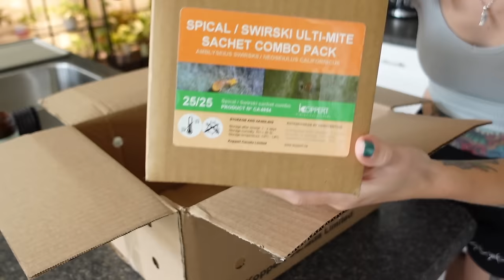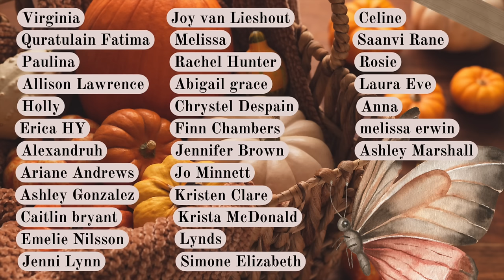my new beneficial mite routine (for spider mites + thrips!) + thripocalypse round 2?? 😩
Merch!!

pest management
good bugs
biological control
koppert
spical ulti mite
swirskii mite
houseplant care